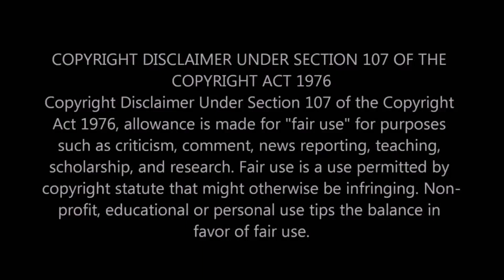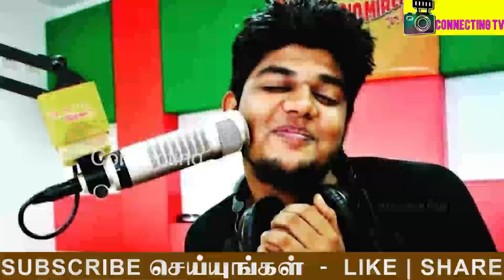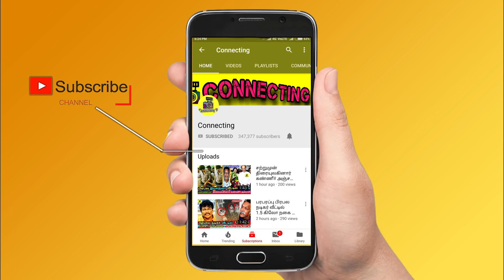அப்பா -க்கு பிறகு Abishek வாழ்க்கையில் நடந்தது என்ன? Abishek Raaja Story| Bigg Boss 5 Tamil| VijayTV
அப்பா -க்கு பிறகு Abishek வாழ்க்கையில் நடந்தது என்ன? | Abishek Raaja Story | Vj Abhishek Story | Vj Abhishek Raaja Story | Vj Abhishek Raja Biography  Bigg Boss 5 Tamil | Vijay TV!  Kamal Haasan | Bigg Boss Tamil Season 5 | 13th October 2021 - Promo 1 | Bigg Boss 5 Tamil 10th day - Emotional Story - Luxury budget Task | Bigg Boss Tamil Season 5 – Luxury budget Task | New Promo |

Untold story about abhishek raaja (Bigg Boss ) || Vj Abhishek Raaja Biography In Tamil | Bigg Boss Abishek Emotional Story About His Father | Vj Abhishek Raaja About His Mother
Who is Abishek Raaja ?  Here we See about Abishek Raaja's Untold Story of Who he is ?

Abhishek Raaja is an Indian-Actor. Along with being an actor, he is also an Anchor, a Radio Jockey, Journalist, Cinema Critic, Correspondent, Musician, and Photographer. He believes in multi-tasking, and he is a multi-talented person as well. He was born on 2nd October 1990. He was born and brought up in Madurai, India. ,  He Entered Kamal Haasan Hosting Tamil Bigg Boss as one of the 18th Contestants

Abishek Raaja Untold Story about his Past Marriage Life : He is married to Deepa a few Years Back.

Abishek Raaja Family Latest Emotional Interview and Abishek Raaja Mother Interview

Untold Story of Abishek Raaja and His Wife Deepa natarajan got Divorced a Few years Back, now Abishek was seen turning emotional at Bigg Boss Tamil as he remembered his family and even mentioned his failed marriage with His Wife Deepa while conversing with the other inmates. his ex-wife Deepa Natarajan has become the latest talk of the town on Bigg Boss 5 Tamil House

Bigg Boss 5 Tamil 1st Week Eviction Results : Abhisek Raaja is getting very low votes from viewers in bigg boss 5 tamil voting

Abishek Raaja has the high chance of getting eliminated as a 1st contestant from Bigg Boss Tamil 5

Reasons for Abishek Raaja elimination - He is speaking unwanted words in Bigg Boss house that makes people annoying

Abishek Raaja words are irritating to some of the contestants and that reflects in Bigg Boss 5 tamil voting

Bigg Boss 5 Tamil Troll | Luxury budget Task | 13th October 2021
Bigg Boss 5 Tamil Meme | Luxury budget Task | 13th October 2021

Bigg Boss Tamil Abishek Raja Emotional Story - Abishek Raaja untold story about his father and mother | Abishek Raaja got divorce from Deepa in 2019 due to unknown reasons